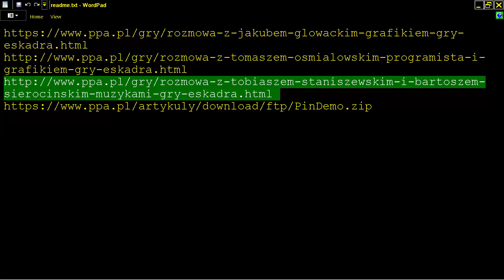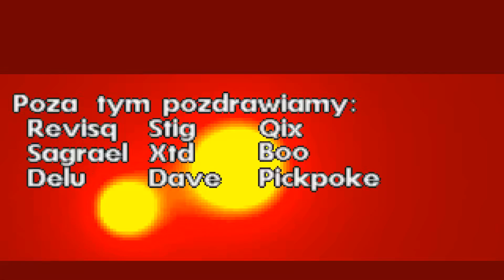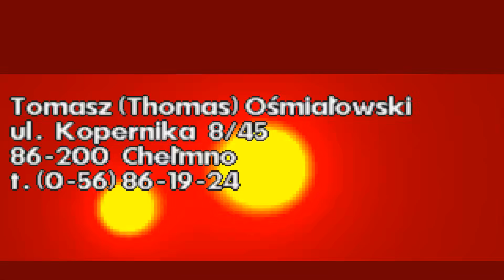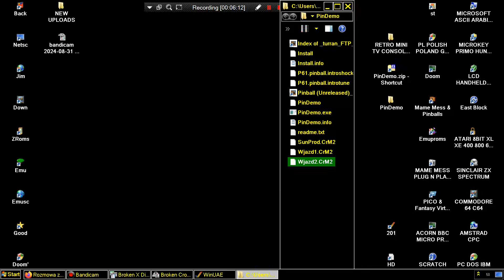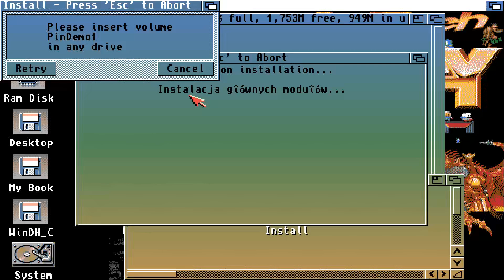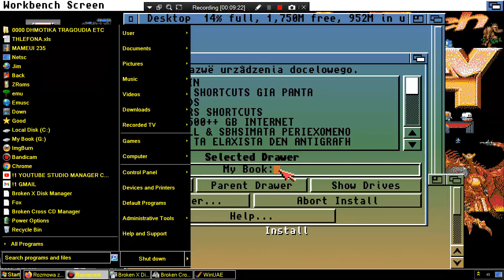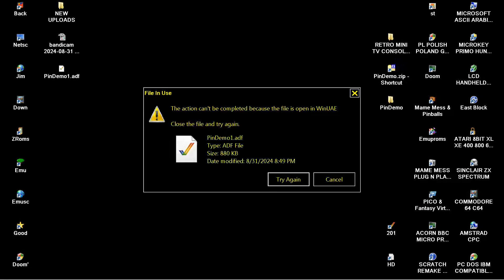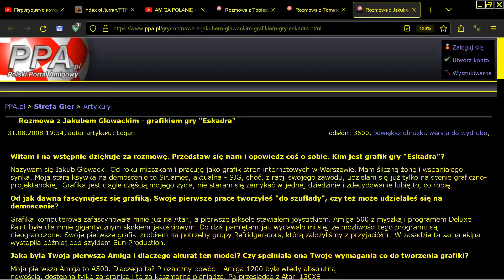AMIGA UNKNOWN Pinball PinDemo1 PinDemo2 Unreleased PROBLEM IN INSTALL PL POLISH POLAND GAME EAB ABIM